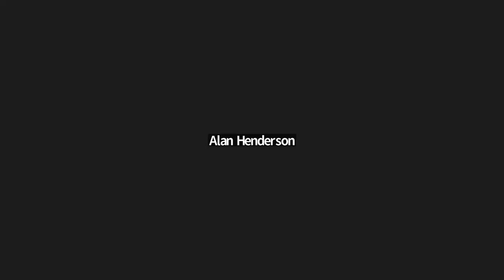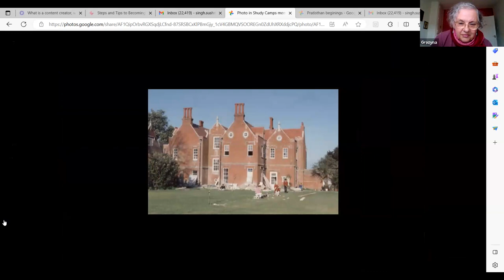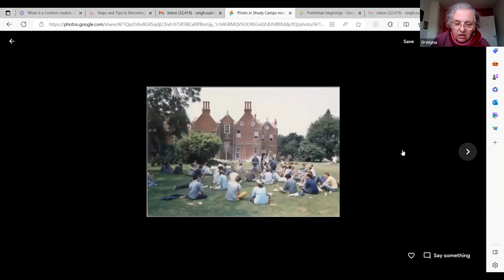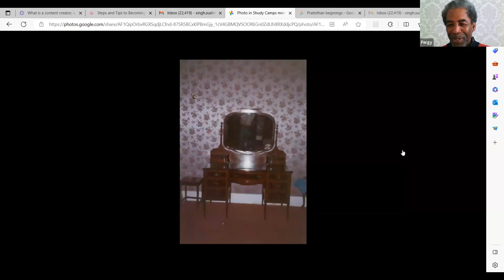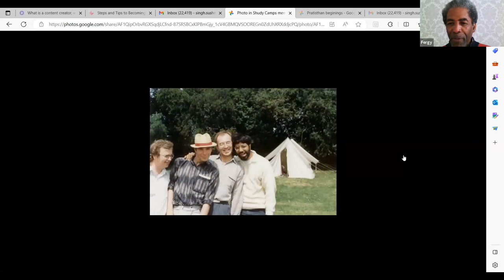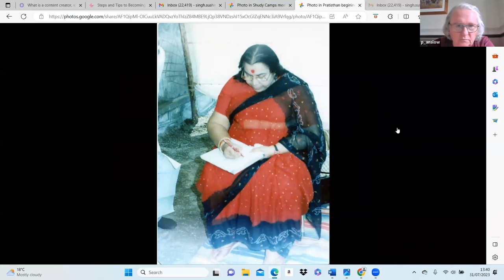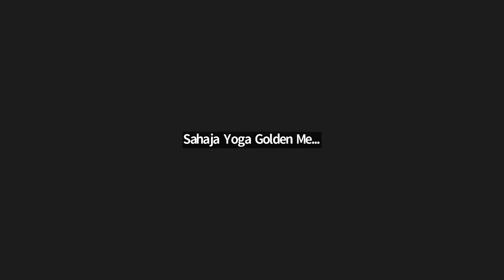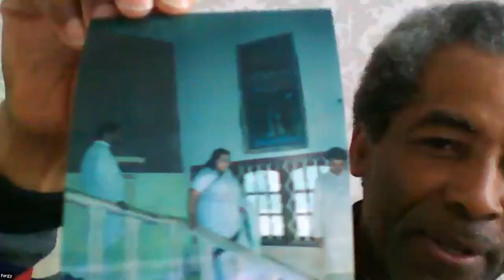UK Golden Memories Sahaja Yoga chat with some of the Golden Builders, their times with Shri Mataji.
Pat & Grazyna A, John Watkinson, Alan Henderson, Derek Ferguson, Laurent and Hardev B. Sahaja Yogis remember their times spent with Her Holiness Shri Mataji Nirmala Devi on Her building projects.
The Golden Builders team discuss their experiences of working in Brompton Square, Shudy camps, Chelsham Road, Ealing and Pratishthan properties. They also talk about Shri Mataji who loved having fun and joy.